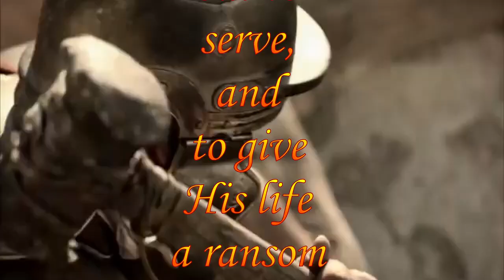GOD came to serve us & became a sacrifice for us (Mark 10:45)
Verse:

Mark 10:45

45 For even the Son of Man did not come to be served, but to serve, and to give His life a ransom for many.

Short piece of music is ‘Against the Storm’ by Charlie Ryan